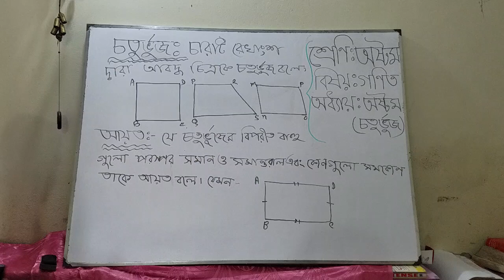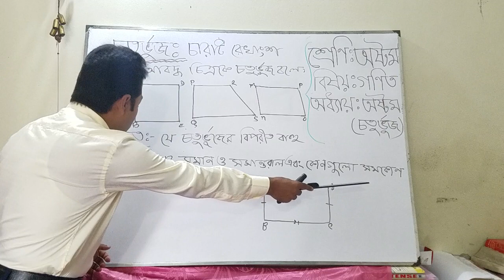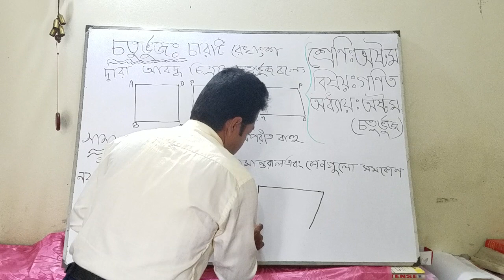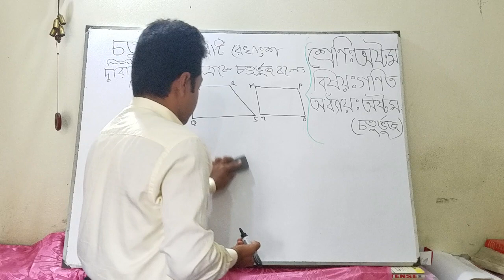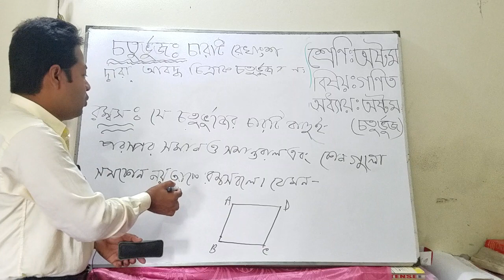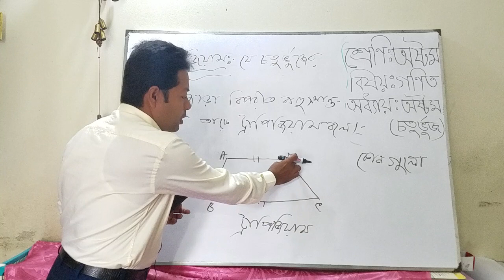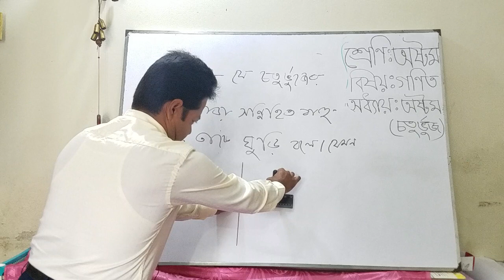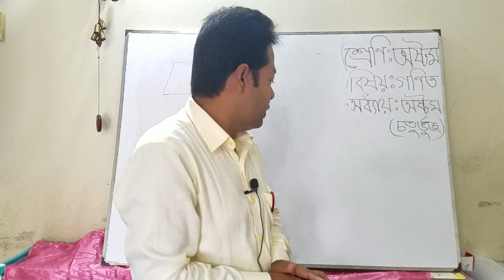online class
MD. HUMAYUN KABIR
ASSISTANT TEACHER ( I.C.T)
LOBJAN CHOWDHURY GIRLS' HIGH SCHOOL.
SUNAMGANJ SADAR, SUNAMGANJ.